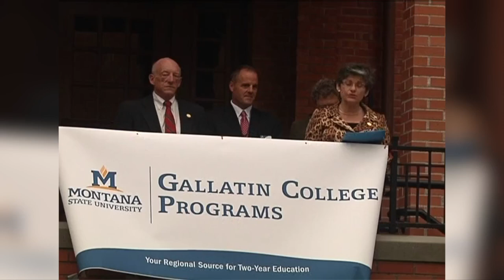Montana State students, faculty give praise to retiring President Waded Cruzado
Waded Cruzado, the woman who helped shape Montana State University into what it is today during her 15-year tenure as president, is stepping down in June 2025.